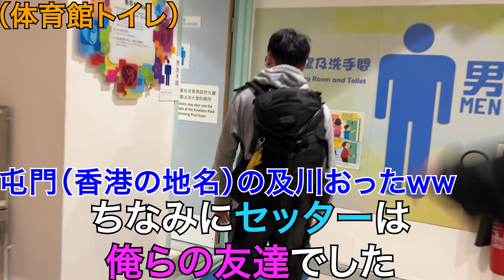え！！この腹からでも打てるスパイクがあるんですか！？【まさかの大活躍】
動画上げてサムネ作ってる時に気づいた、bmi間違えてたわ、サムネが正解

どうも！せいやです
福岡と香港のハーフやってます、ついでにアスリートもやってます

嗨，我叫seiya
我係元朗同日本混血ar，順便係運動員
各位訂閲支持下呀！